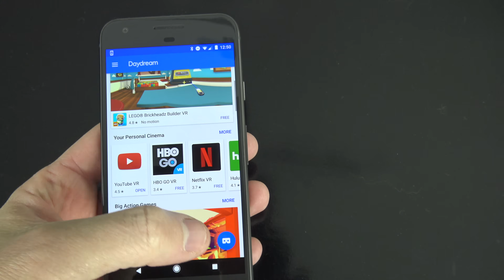What's inside a VR Headset?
We CUT OPEN a Google Daydream Virtual Reality Headset!!! We had to see what it looked like inside.

We challenge you to LightTheWorld and give service to others.